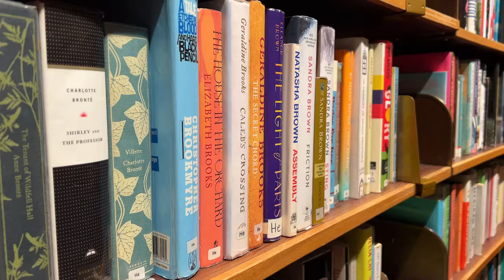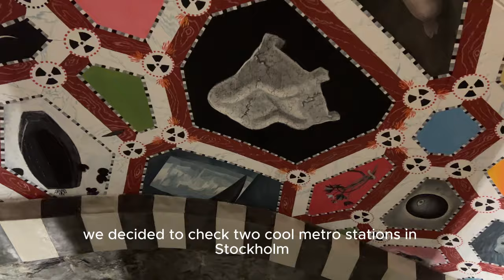3 days in Stockholm: Gamla Stan, Royal Palace, Djurgården and more!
Hey everyone!
Join me on a trip to Stockholm – a city that stole my heart! ❤️❤️❤️
In this 72h travel vlog I am taking you with me to explore the main parts of Stockholm, and I really do hope you will enjoy it!! :))